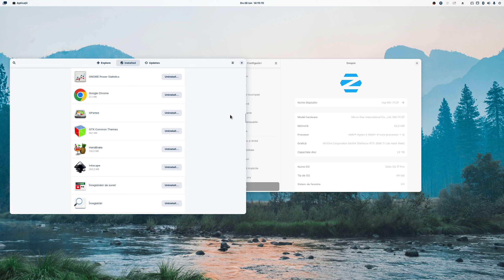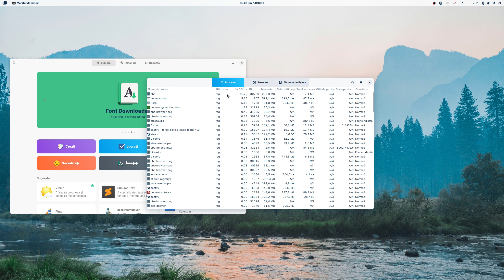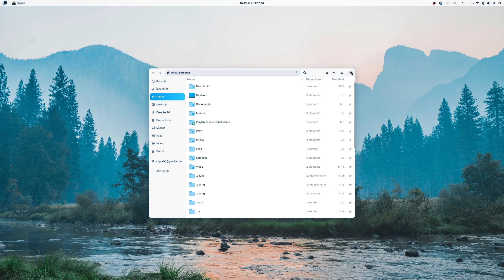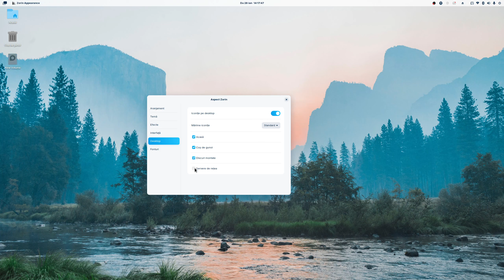Zorin OS 17 PRO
►FAN AMD
Mici demonstratii de gaming cu ceva componente destul de accesibile, marca AMD :)
O modalitate de relaxare si distractie in timpul liber!
Multumesc ca ai trecut pe aici! Respect!
   ►[PC Specs]
╔►MB - MSI MPG X570 GAMING EDGE WIFI
╠►CPU - AMD Ryzen™ 5 5600X, 35MB, 4.6GHz
╠►ID - Cooling Chromaflow 240 RGB
╠►DDR4 - Kingston FURY Beast 32GB DDR4 3200MHz
╠►GPU - ASUS ROG Strix GeForce® RTX™ 3060 Ti OC V2, 8GB GDDR6, 256-bit
╠►STORAGE-OS - Samsung 970 EVO Plus 250GB
╠►STORAGE - Samsung 970 EVO Plus 500GB.
╠►Casti - Gaming Redragon Scylla Black
╠►Redragon K567 Keyboard.
╠►WEB CAM - Trust TrinoHD.
╠►Mic - Trust GXT232.
╠►Monitor - Philips Ambilight The One LED, 3840 x 2160p.4K
╠►OS - Windows 11 PRO 64-bit, 22H2
╠►Sursa Thermaltake Smart BM1, 700W, 80 Plus Bronze
╠►Carcasa Thermaltake View 37 Window
╚►Mouse gaming Rival5